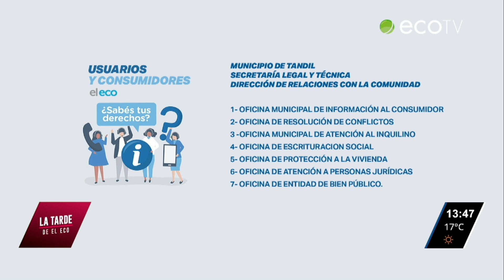Desconocimiento de consumos en tarjetas de crédito y débito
William Christensen y Zulma Ferreyra